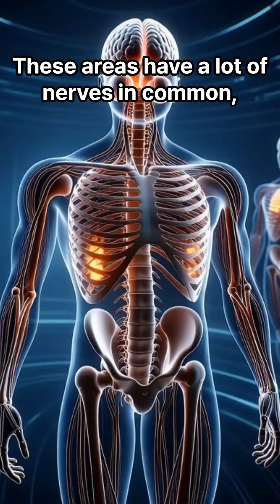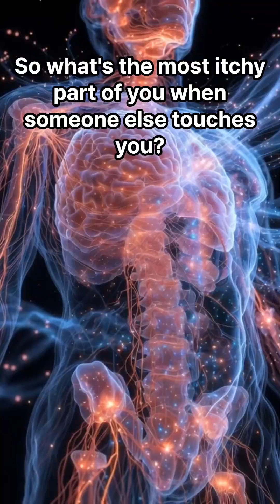Why can't a person feel ticklish on their own?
Why can't people tickle themselves? Tickle is powered by an advanced neural system where prediction, sensation, and defense work together. When I touch myself, the brain predicts it and reduces the sensation, but when someone else touches, it’s unpredictable, so the nerves react intensely. Areas like the ribs, armpits, soles, abdomen, neck, and behind the knees with dense nerves are especially sensitive. Where would you be the most ticklish?